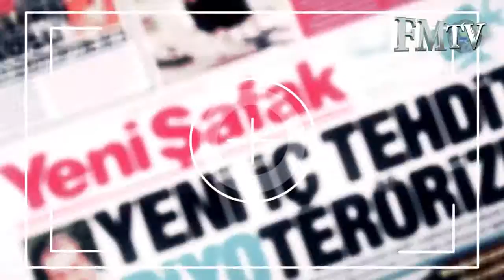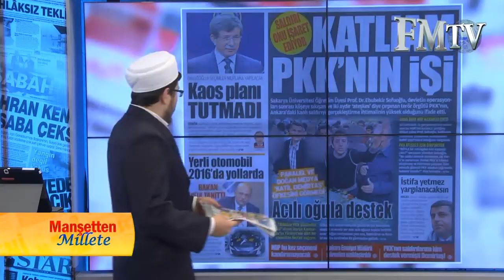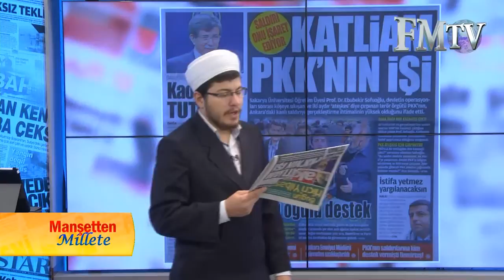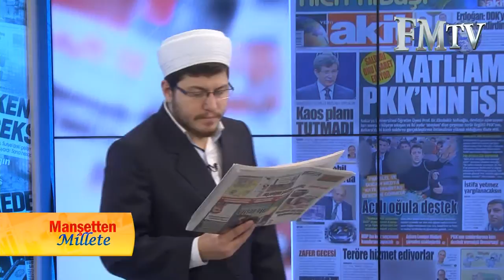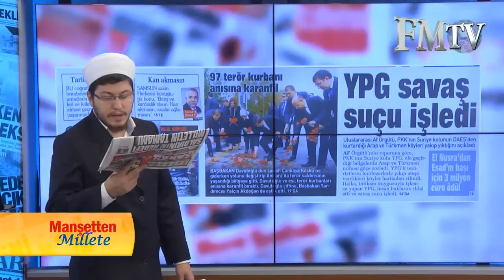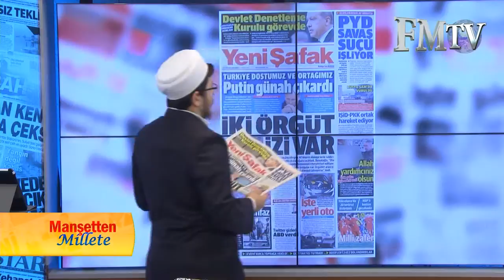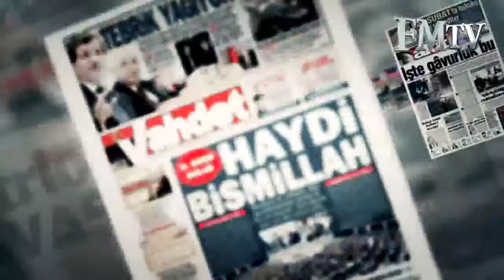Manşetten Millete 14.10.2015 FM TV